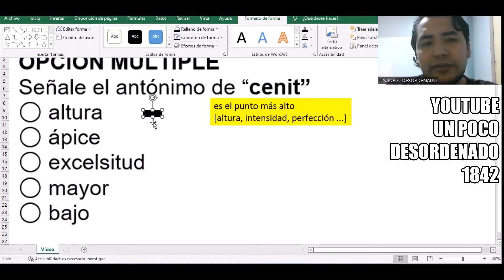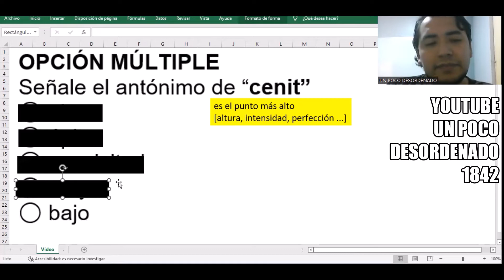1710 - Pregunta resuelta de antónimos " Cenit "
OPCIÓN MÚLTIPLE
Señale el antónimo de “cenit”
◯ altura
◯ ápice
◯ excelsitud
◯ mayor
◯ bajo